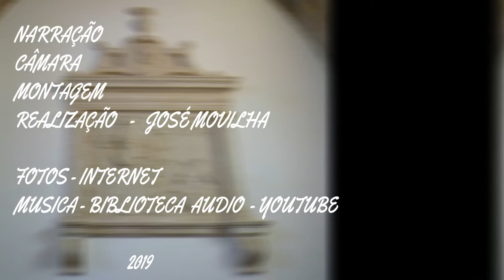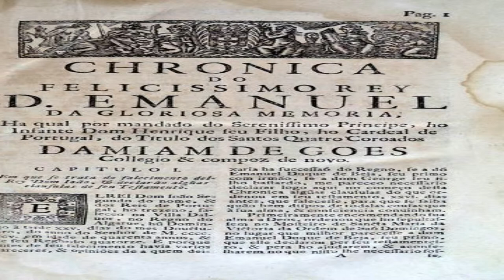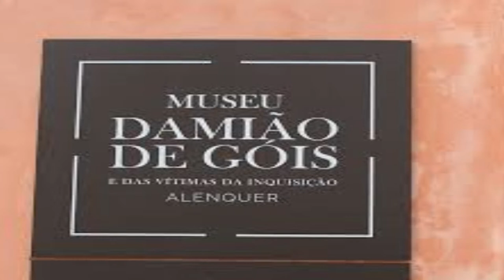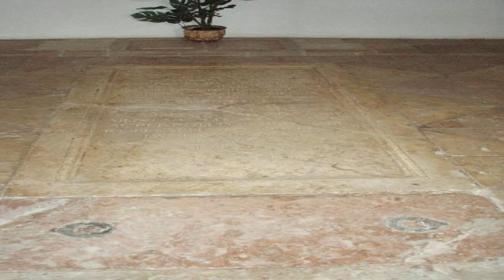DAMIÃO DE GÓIS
DAMIÃO DE GÓIS - Um humanista português de Alenquer e da Renascença - Os grandes pensadores da Europa consideravam o seu elevado estatuto intelectual - A Inquisição não perdoou as suas ideias progressistas e reformistas - Sofreu a crueldade do cárcere em condições desumanas - Regressado a Alenquer foi à data encontrado morto em sua casa e nas investigações contemporâneas tudo indica que foi assassinado.
José Movilha